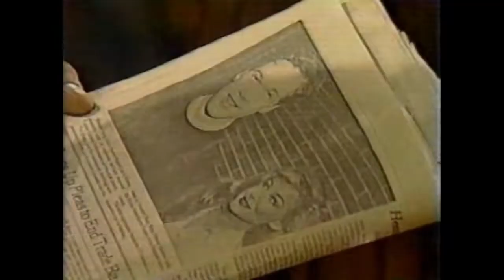Loving - Trisha & Trucker: December 30, 1991-January 3, 1992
Monday: Trisha and Trucker go to the Tides and find it in disarray

Tuesday: Not featured on Loving. Trisha and Trucker (and Kate, Louie, Ally, and Matt) crossed over to All My Children for Jeremy & Ceara's wedding. Clips are from an episode posted by the now defunct Vintage AMC

Wednesday: Preempted

Thursday: Not featured on Loving, but featured on All My Children. Clips are from an episode posted by the now defunct Vintage AMC

Friday: Trisha decides to confront the Dinah Lee issue head on